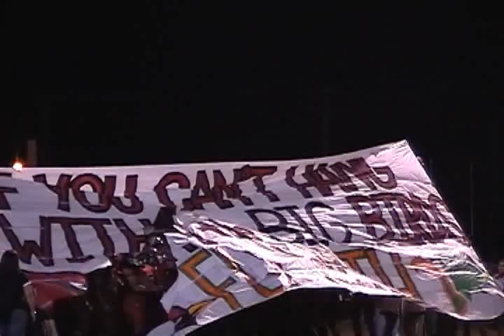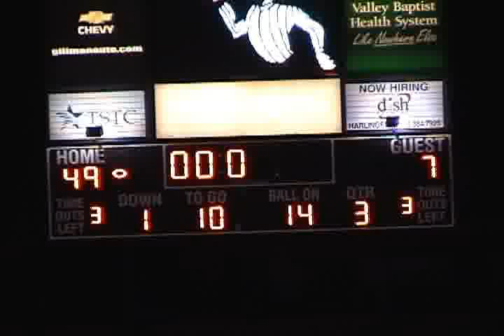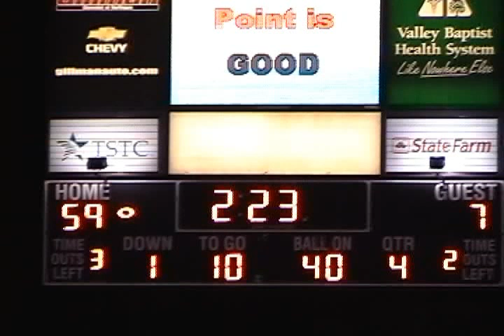2009 Bird Bowl Second Half